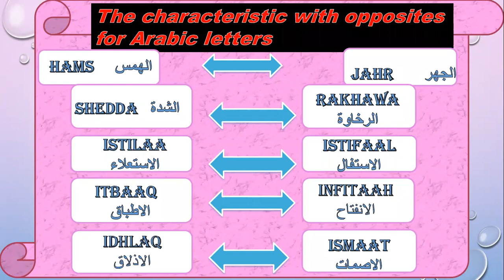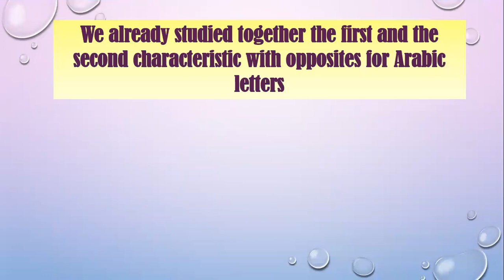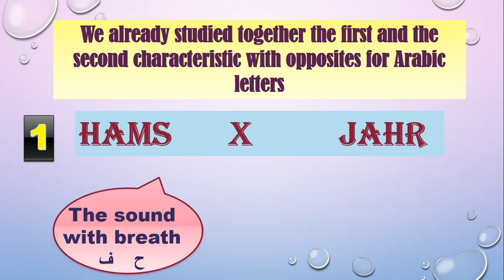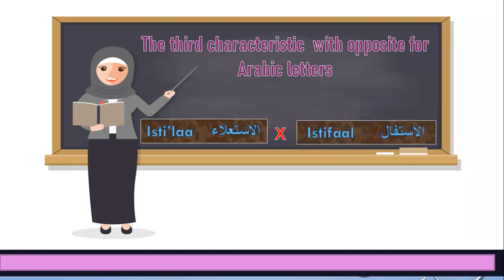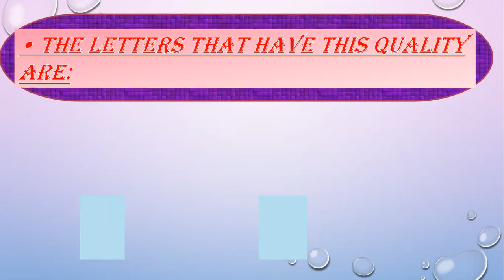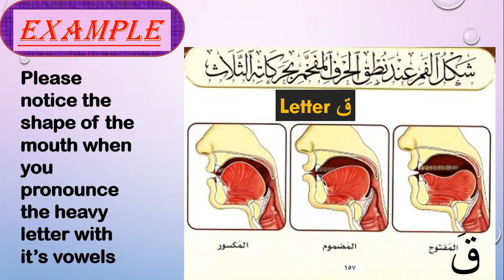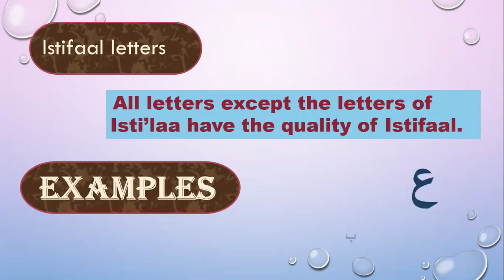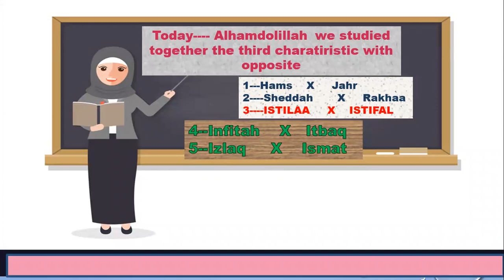Al Isti'ala& Al Istifaal The characteristics with opposites for Arabic letters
In this vedio you will learn a new Tagweed lesson-- it's about  the characteristics with opposites for Arabic  Al letters--- you will learn the third characteristics with opposite--- it's Al Isti'ala& Al Istifaal   الاستعلاء    و   الاستفال
about each one you will learn:
the Literally meaning the Technically meaning the letters the pronouncing.
if you want to learn the other characteristics with  opposites for Arabic letters you can watch the next vedioes:
1- The first characteristic with opposite